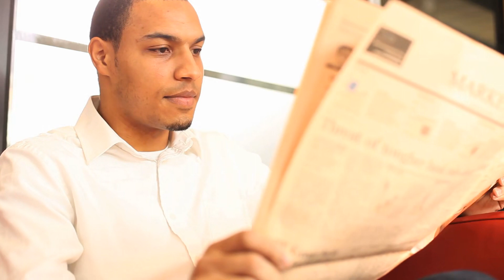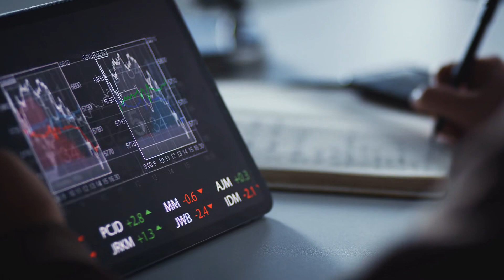Unscientific Beast Taming Audio Novel Full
Novel: UNSCIENTIFIC BEAST TAMING
Chapter: 1
Author: Sounding Stream
Genre: Fantasy, Action, Adventure, Xuanhuan, Supernatural